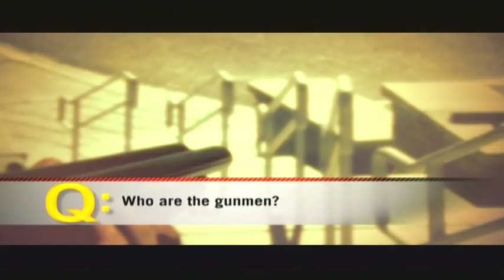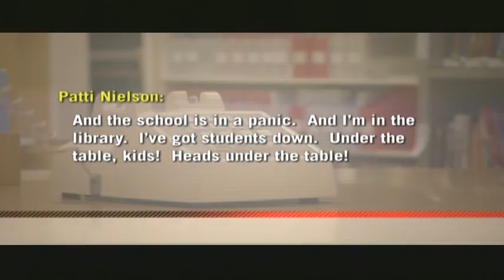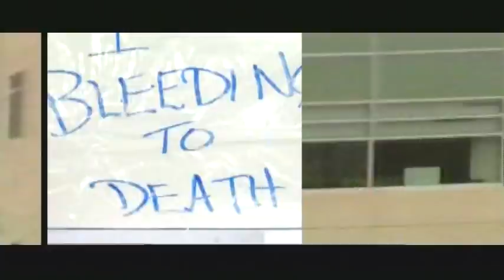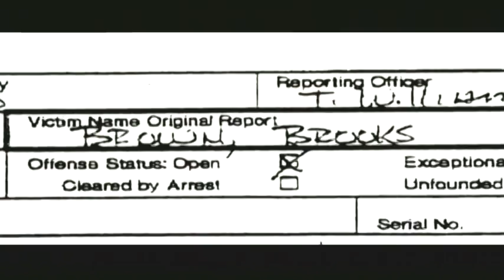Columbine HS Documentary, local camera crew personnel Littleton CO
Warning this video has graphic content relating to Columbine HS. This is a sampling from a long form TV documentary, and not the entire program. This was aired on Nat Geo/National Geographic Television.

We also provided still photographer services, cameraman/DOP, lighting, and location sound all covering several roles for this video documentary on the school shooting at Columbine High School in Littleton Colorado under director producer Jim Papas forming a local Littleton CO camera crew. The hiring production company produced this for National Geographic used our services and personnel in Colorado. I was also hired for pick ups on this shoot as well for footage.

Often supporting other companies or shooters, Mister Photon Media can provide and entire video, film, television or other related camera crew, or the crew members, or combinations of personnel or equipment throughout Colorado or traveling. And we can also provide the DP/director of photography or director as well for producers coming to Colorado for video, film or television production.

For director of photography, cameraman, videographer services along with personnel and for camera crews, HD, SD, NTSC, PAL, ENG, EFP film or video crews

For location sound services, camera support, crew support please visit in Word Press

I have seen another version of this program modified by other users on YouTube. BUT, As I provided camera crew services on this production that were recorded in Littleton & other CO areas, I have been cleared for use. I have seen another modified version segmenting the program where the VO was changed, however; this is the released unmodified content cleared for use. (The original final edit provided to me). This is a shorter version of the program.

Thank You, Nick Teti, Mister Photon Media